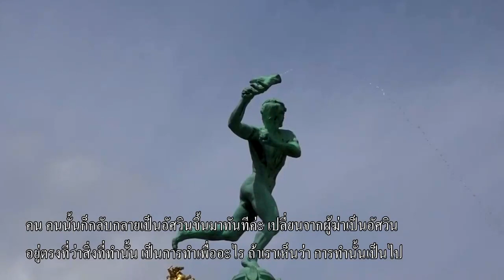เมื่อคุณไม่ฆ่าชีวิต คุณก็จะได้ชีวิต 20220430